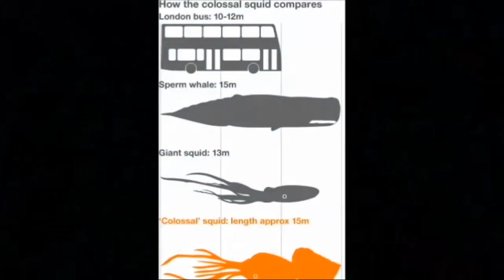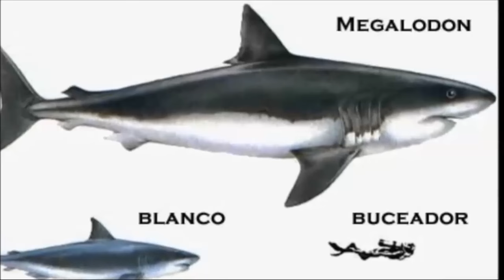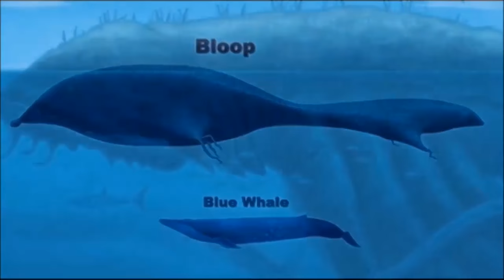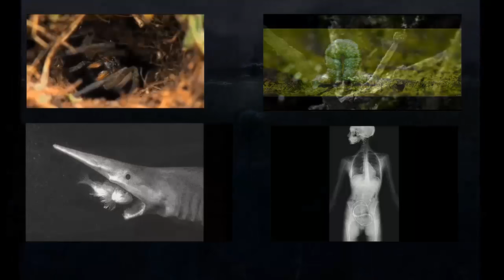Top 5 Monstruos Gigantes Del Océano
Los 5 monstruos gigantes reales que habitan en el océano. Estas son las 5 criaturas que más información y hechos confiables se tienen para asegurar su existencia. Por eso es que solo he puesto a 5 criaturas, aunque habían más, pero de las demás hay poca información. Los hechos, información y circunstancias mostradas en el vídeo son reales.

Si les gusto el vídeo denle un me gusta y dejen un comentario, hasta luego!.